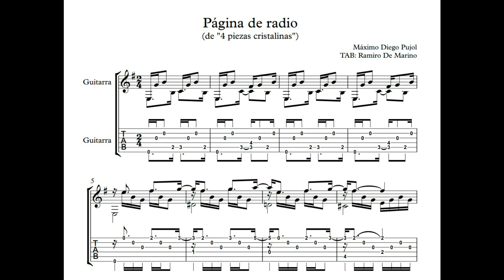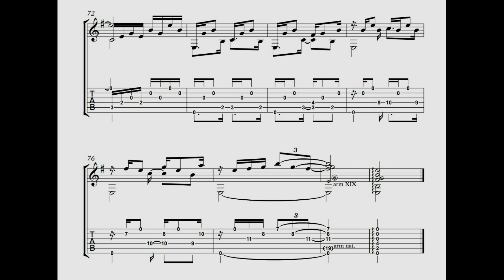Página de radio (Máximo Pujol) - Score + TAB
Esta obra pertenece a la serie de "4 piezas cristalinas", escritas por el guitarrista y compositor argentino Máximo Pujol.